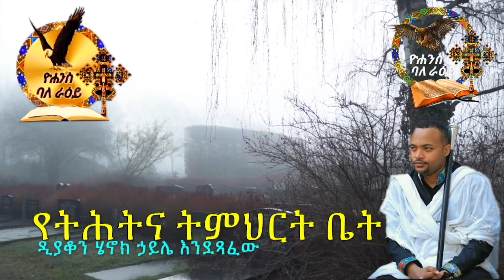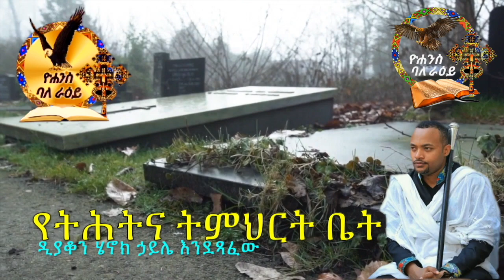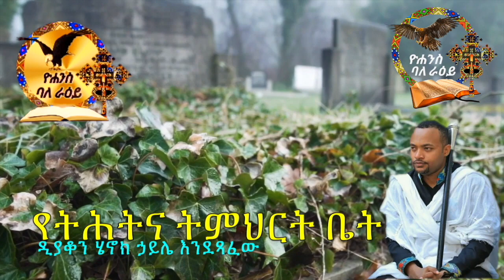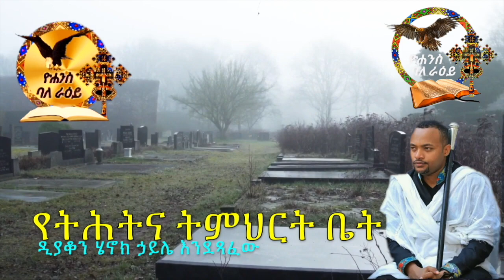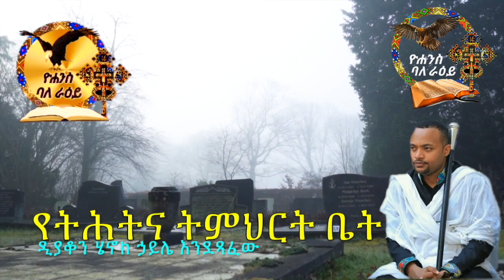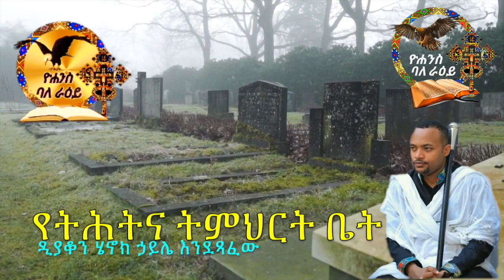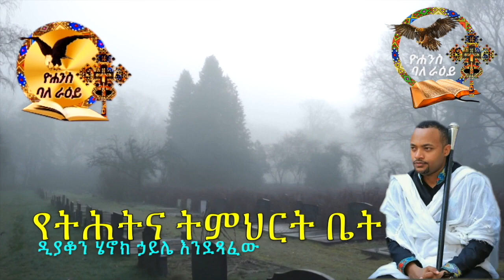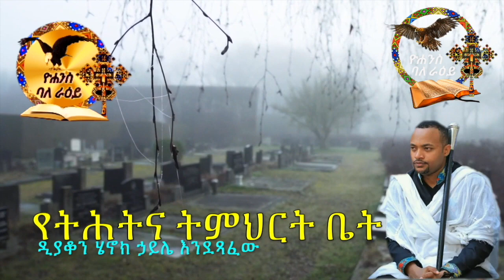የትሕትና ትምህርት ቤት..... በዲያቆን ሄኖክ ኃይሌ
ቅዱስ ባስልዮስ እንዲህ ይገልጻቸዋል፦ ‘ፖለቲካዊ ሥልጣን የነበራቸው ሰዎች የትኞቹ ናቸው? ወደር ያልተገኘላቸው አንደበተ ርቱዐን ተናጋሪዎችስ ወዴት አሉ? የጦር መሪዎች ፣ ሀገረ ገዢዎችና ፣ አምባገነኖች ወዴት ናቸው? ሁሉም ወደ ትቢያ ተለወጡ አይደለምን? የሕይወት ዘመናቸው ማስታወሻ የአጥንቶቻቸው ቅሪተ አካል አይደለምን? ጎንበስ በሉና መቃብሮችን ፈትሹ ፣ ማን ጌታ ማን ባሪያ ፣ ማን ደሃ ማን ሀብታም ፣ እንደሆነ ለመለየት ሞክሩ፡፡ ከቻላችሁ ምርኮኛና እስረኛውን ከንጉሡ ፣ ኃያሉን ከደካማው ፣ ውቡን ከመልከ ጥፉው ለይታችሁ አውጡ፡፡ የሁላችንም ተፈጥሮ መጨረሻ አንድ መሆኑን ስታስቡ ያን ጊዜ መመካትና መታበያችሁ ይቆማል’